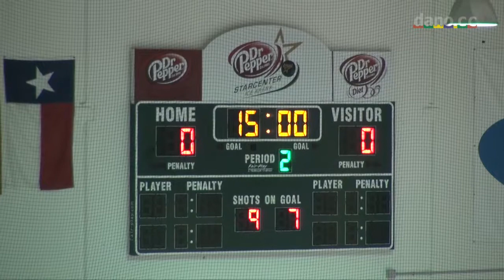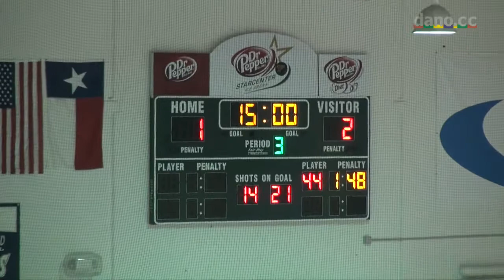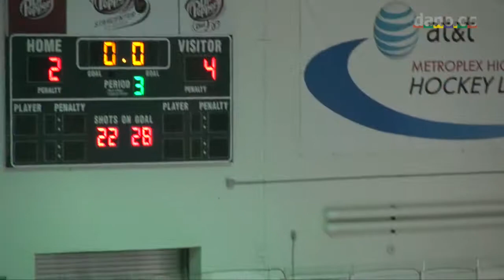Marcus Ice Hockey - Game 1 - 2012-09-27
vs Coppell, 4-2 win